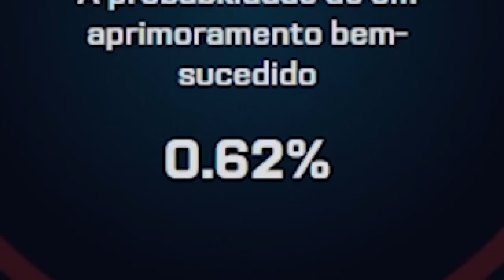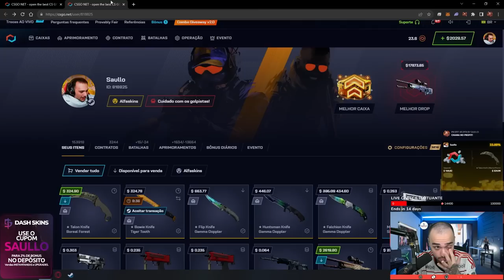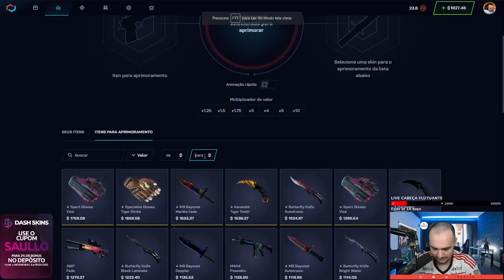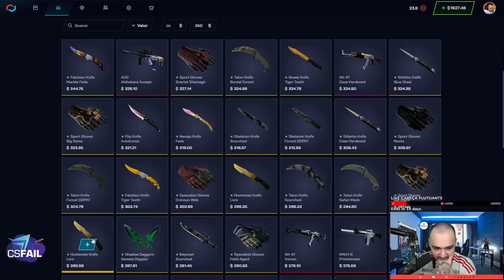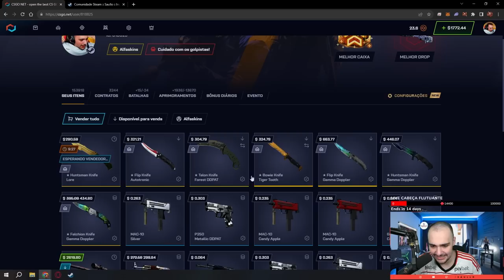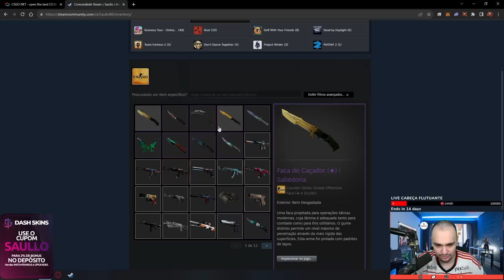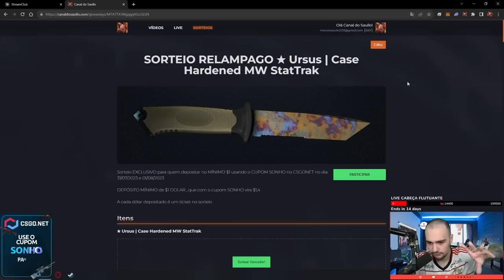Ganhei R$7.000 em SKINS com a TÁTICA do INSCRITO no CSGO